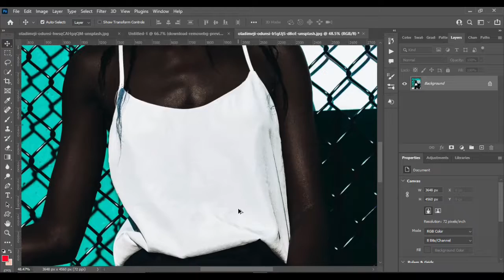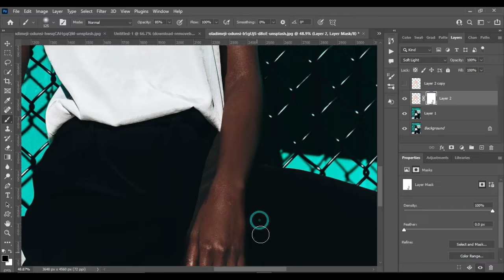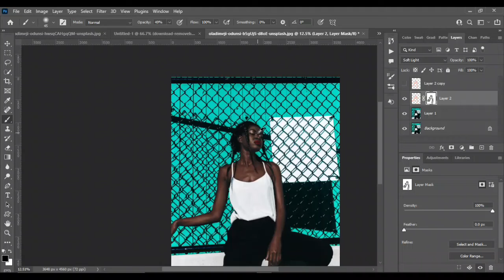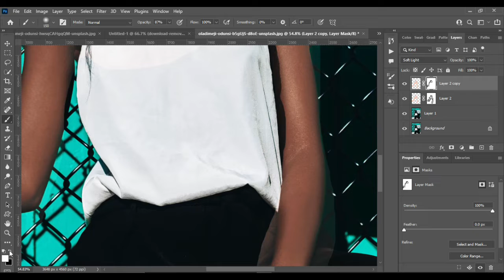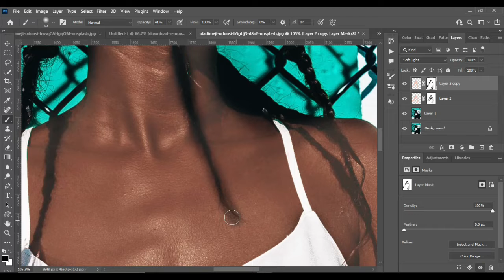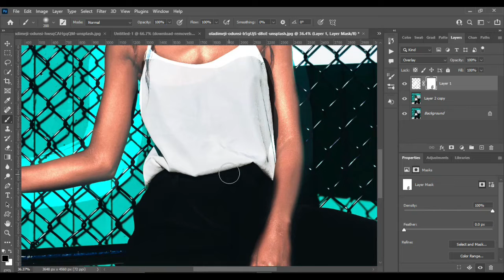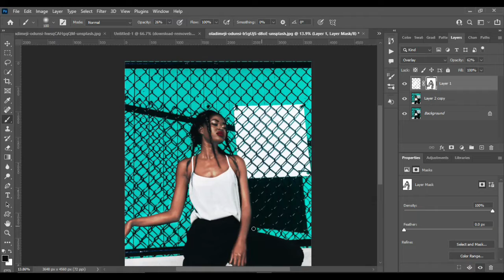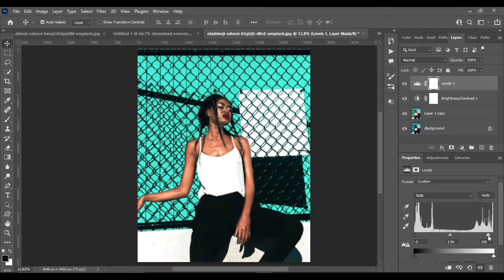How to Change skin Color Dark to Bright Part - 4 || High Eng Skin Retouch || Adobe Photoshop CC 2022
types of acne pictures pimple photo editor #
remove pimples from photo online #
face clear photo editor online free #
remove dark circles photo editor online free remove marks from photo online
face remover editor.skin retouching in photoshop face retouching in photoshop photoshop retouching tutorial
creative instructor smooth skin in photoshop skin smoothing photoshop plugin high-end skin retouching
face retouching in photoshop fix blemishes in photoshop skin softening in photoshop face retouching in photoshop
how to retouch skin in photoshop creative instructor smooth skin in photoshop high-end skin retouching
professional skin retouching in photoshop retouch eyes